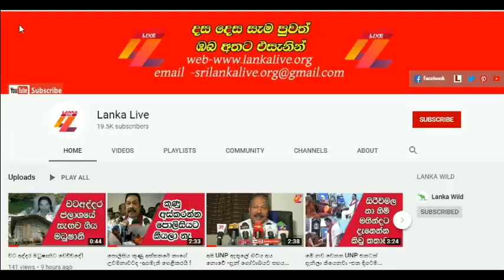තෙවැනි ඇසේ සටහන් වූ අධික වේගය - Lanka Live